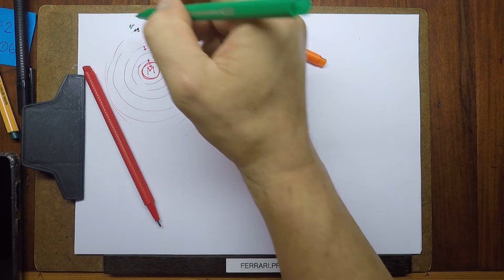F2 A06 -- Discussão Leis de Kepler e Gravitação Universal de Newton